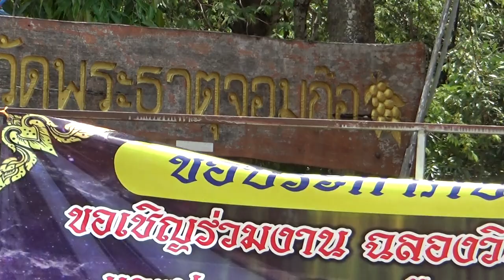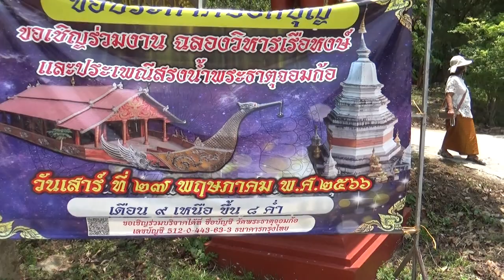G.Folk งานพิธิฉลองวิหารเรือหงษ์วัดพระธาตุจอมก๊อ ต.เจริญราษฏร์ อ.แม่ใจ จ.พะเยา (4/4) 27/05/66